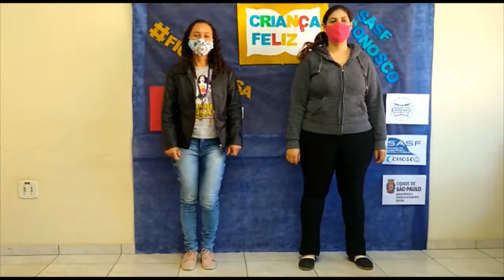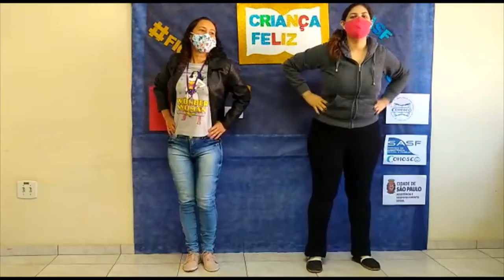Sasf Conosco - Criança Feliz 3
Sasf Conosco Vargem Grande: mais uma atividade para fazer em casa com criança pequena